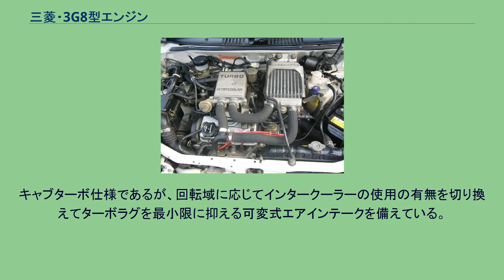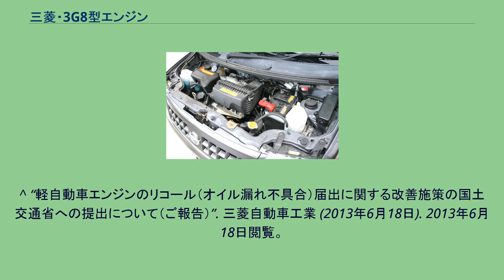三菱・3G8型エンジン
3G83 eKスポーツ用SOHC12バルブインタークーラーターボ仕様 三菱・3G8型エンジンは、三菱自動車工業が1986年12月から2013年12月まで製造していたガソリンエンジンの系列である。
登場当初は同社のサイクロンエンジンシリーズのバリエーションのひとつだった。
1987年1月における同社製の5代目ミニカのマイナーチェンジの際に、従来のG23B型の後継として採用されて以降、同社製の軽自動車に幅広く搭載されていた。
1990年1月の軽自動車の規格改定を境として、排気量が550ccクラスの3G81型および660ccクラスの3G83型が存在する。
後者は前者の排気量を拡大したものであり、基本構造はほぼ共通である。
また3G83型には軽自動車用3気筒エンジンとしては珍しくバランサーシャフトを採用している。
2006年に登場したi(アイ)に採用されている3B20型が事実上の後継とされるが、同機は当初、アイのパッケージングに合わせて専用設計された側面が強く、同社のその後の軽自動車分野の商品展開においても、当面の間は3G83型が引き続き採用されていたが2013年6月に3代目eKシリーズ、および初代日産・デイズ用に新たに再設計・再開発された第2世代の3B20型が登場し既存の軽乗用車用の3G83型は登場から24年目にしてようやくその役目を終えることとなった。
2013年12月現在の時点ではミニキャブ、およびそのOEMにあたる日産・NV100/NT100クリッパー用の3G83型のみが製造されていたが、同社が同月末をもって電気自動車のミニキャブMiEVシリーズを除く軽商用車市場の全面撤退を表明したため、3G83型の製造は終了した。
なお、2019年には3B20型の後継となるBR06型が登場している。
三菱製軽自動車の輸出向け車両用としては、800ccの3G82型が製造されており、三菱の技術供与を受けていた台湾の中華汽車では、このエンジンにもう1気筒継ぎ足すかたちで拡大再設計された4G82型が製造されていた。
なお、本稿では4G82型についても便宜上記述する。
なお、3G82のオイルシール脱落およびオイル漏れのトラブルについては平成22年から24年にかけて4回のリコールが行われオイルシール交換と脱落防止金具が設置される改善施策が取られた。
このリコールについては、会社がオイルシール台座のサイズおよび粗面仕上げ不良による多数のトラブルを認識していながら、ユーザーが油圧警告灯が点灯してから対処可能としてユーザーに周知徹底していなかったことについて国土交通省自動車局の立入検査（特別監査）を受けている。
詳しくは2005年のオイル漏れの不具合に関する三菱自動車・3G83エンジンに関する問題を参照。
基本構成は水冷直列3気筒。
当初は機械式キャブレター方式のジェットバルブ付・多球形燃焼室を用いたSOHC6バルブ仕様しか存在しなかったが、その後は改良が重ねられ、様々な仕様が登場した。
1998年（平成10年）に8代目ミニカなどの新規格の軽自動車が登場して以降は、全てECI方式SOHC12バルブに統一されている。
この際、MVV（リーンバーン）仕様が登場したが、排気ガス規制の観点から2001年（平成13年）以降、従来型と混在するかたちで廃止されて行った。
シリンダーブロックは鋳鉄製で、可変バルブ機構も未採用のままであり、今日の軽自動車用エンジンとしては設計の古さは否めないが、登場から26年に渡って熟成されてきたこともあり、信頼性がある。
550ccクラスの3G81型には、量産市販車では世界初となるDOHC5バルブ仕様（1気筒当たり吸気3、排気2）が存在した。
これは6代目ミニカの初期に存在したグレード「ダンガン」に搭載され、ターボと組み合わせることによって、同社製軽自動車の中で初めて自主規制値の64馬力を達成した。
同機は軽自動車の規格改定後も半年ほど550ccのままで併売された。
また、同じく5バルブで自然吸気仕様のものも存在した。
このDOHC5バルブ機構は後に3G83型や4気筒の4A30型にそのまま引き継がれた（3G83型DOHC5バルブ・1990年3月 - 1993年12月まで。4A30型DOHC5バルブ・1993年9月 - 2002年9月まで）。
※かっこはその諸元の仕様の存在が確認された年月であり、必ずしも初登場の年月を表すものではない。
また、下記以外にも複数の仕様が存在する。
1988年式ミニカエコノZEO(H14V型)の3G81ターボ。
キャ...